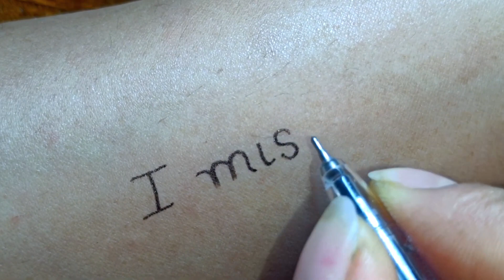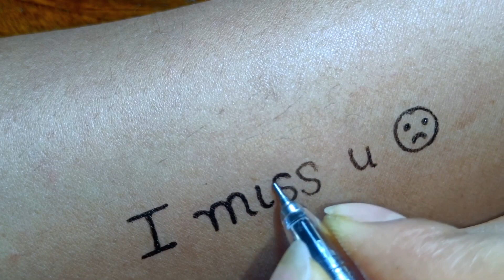Different types tiny tattoo designs / small tattoo designs with pen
tattoo design
tattoo designs